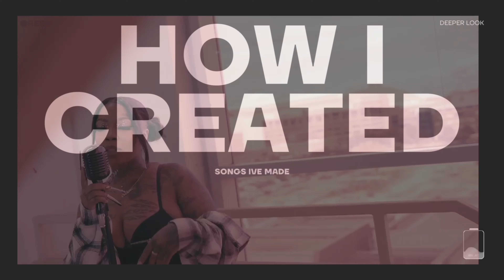Rocky Badd - HOW I CREATE (Songs I’ve Made)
Here’s A Quick Look Into How I Created 3 Of Your Favorite Songs ✍🏾🫶🏾
Comment What Song I Should Do Next ☺️